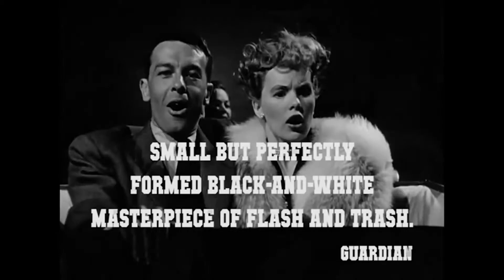Gun Crazy - 1950 Trailer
Gun Crazy - 1950

Category/Genre: Crime,Drama,Film-Noir,Romance,Thriller

Plot/Description of the movie: Since he was a child, Bart Tare has always loved guns. After leaving the army, his friends take him to a carnival, where he meets the perfect girl; Annie, a sharp-shooting sideshow performer who loves guns as much as he. The 2 run off and marry, but Annie isn't happy with their financial situation, so at her behest the couple begins a cross-country string of daring robberies. Never one to use guns for killing, Bart's dragged down into oblivion by the greedy and violent nature of the woman he loves.

Star/Cast: John Dall,Peggy Cummins,Berry Kroeger

Director: Joseph H. Lewis

Writer: MacKinlay Kantor

Almiramd Bookmark: M4 (Recommended (Not with Kids))

Awards/Oscars:  - 1 win.

Unforgettable/Top Rated: 1 win.

MPAA Rating: Passed